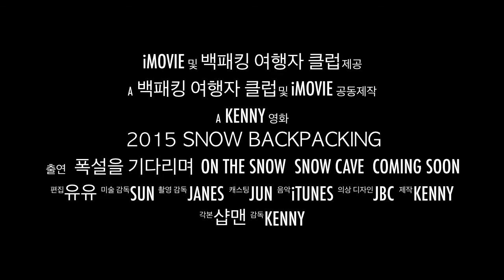2015 snow backpacking